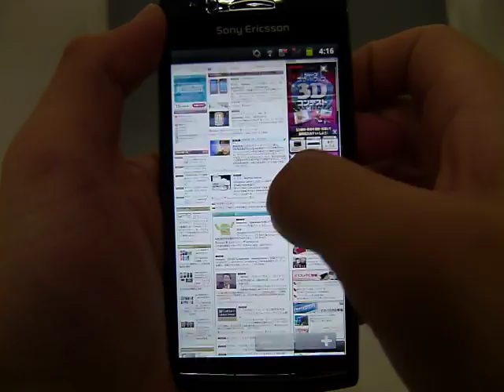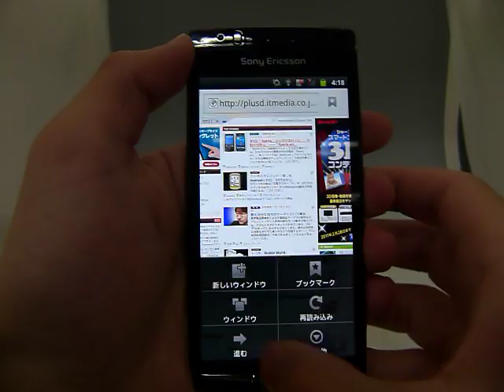「Xperia arc」のブラウザを操作